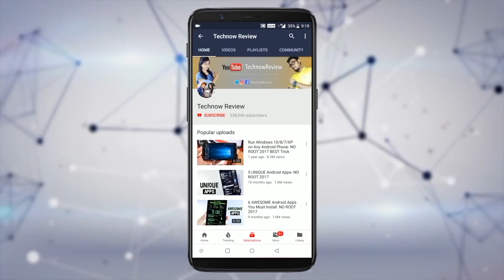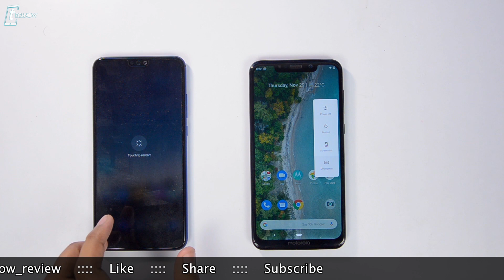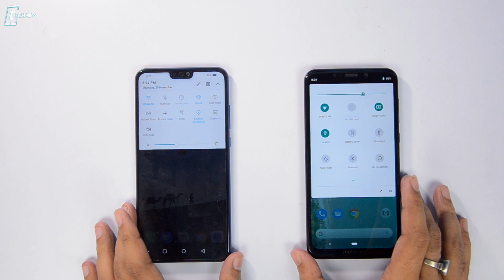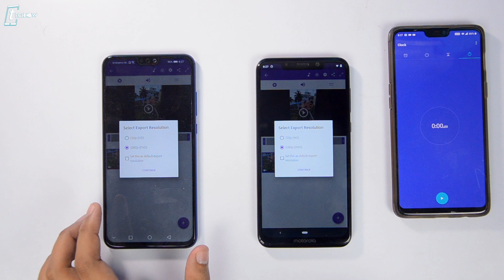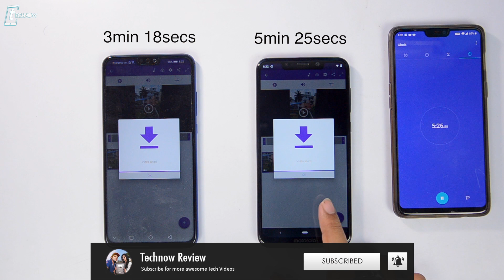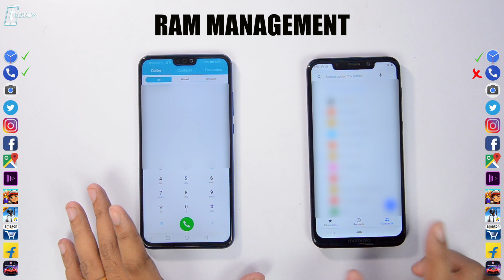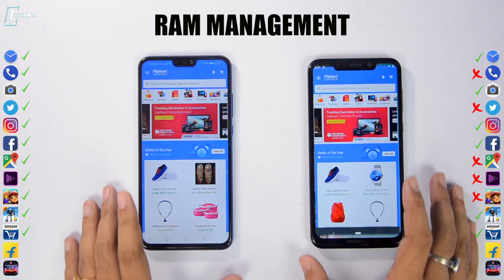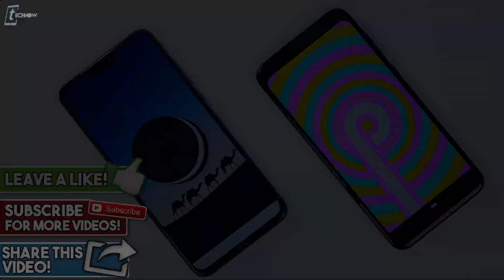Honor 8X vs Moto One Power (After PIE Update) Speedtest Comparison & RAM Management 🔥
Honor 8X vs Moto One Power Speedtest Comparison & RAM Management [AFTER PIE UPDATE]
In this video Honor 8X comes head to head with Moto One Power as we are doing the Speedtest Comparison & RAM Management Test between these two smartphones. Moto One Power recently got the Android 9 Pie Update so lets check out whether Moto One Power can perform better than Honor 8X after the Pie Update.

6GB Zenfone Max Pro M1 vs Poco F1 vs OnePlus 6 vs Mi A2 - BLIND CAMERA TEST COMPARISON!